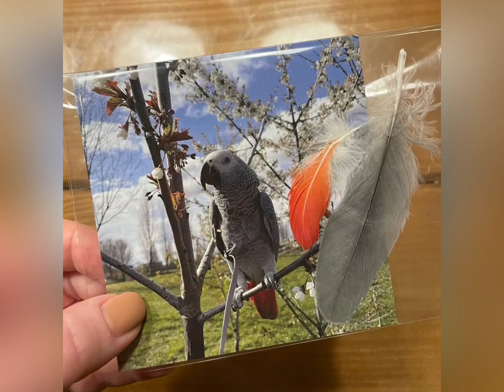My year 2022 | African Grey Guusje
This year we did something different with our photos… we made a video!

We went on holiday for the first time with our new folding trailer.
And my parents have crafted so many beautiful things for me!

With love,
Dionne & Guusje